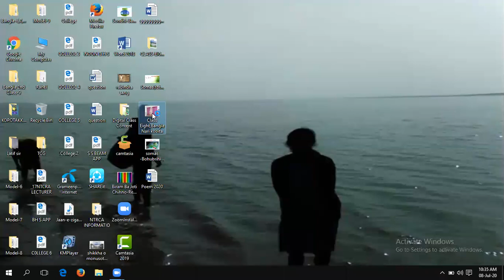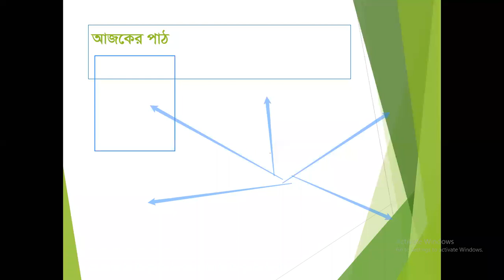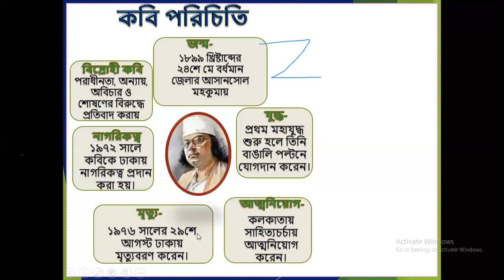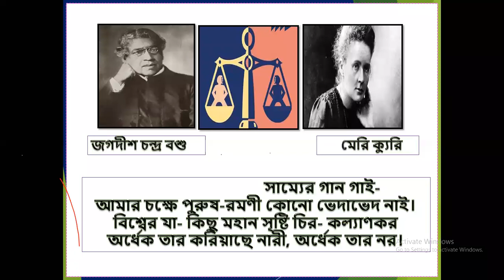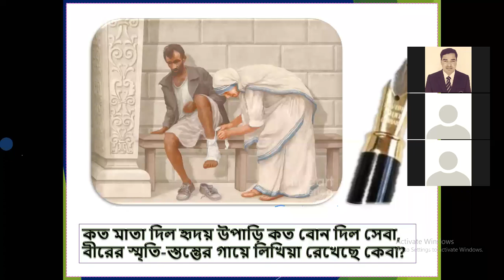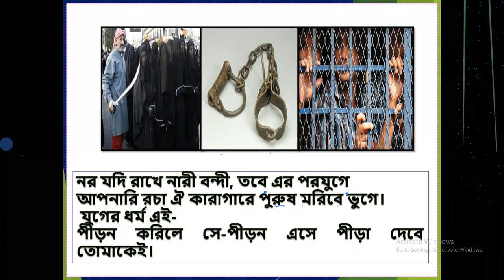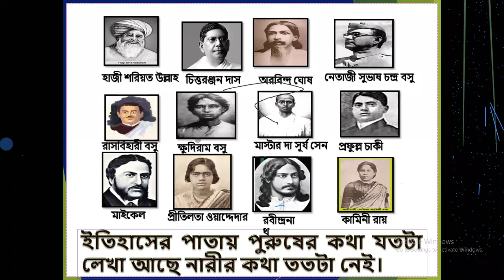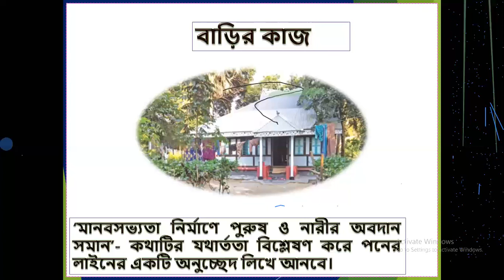azhar sir,class 8,bangla